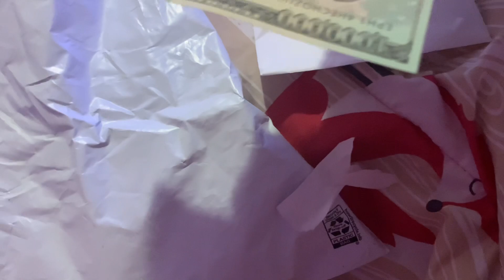Sanshee 2015 bonnie plush